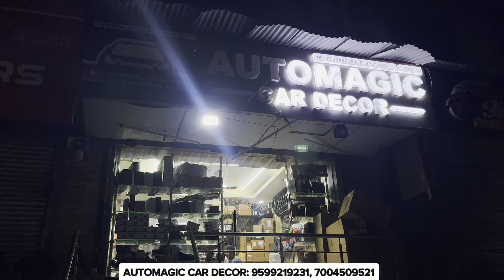SCORPIO N Z2 MODIFIED🔥 MAHINDRAA GENUINE PARTS 🔥HEAVY DISCOUNT🔥mahindra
SHOP NAME- AUTOMAGIC CAR DECOR
Address- 8C/8 WEA Abdul Road,Adjoining Pusa Road pillar no.93, Karol bagh New Delhi 110005

Every products are genuine with  quality in affordable price  if you come through this video you will also get some discount.

mahindra scorpio n base model to top model modified
new scorpio n modified with alloy wheels
mahindra scorpio n white modified
mahindra scorpio n z8 modified
mahindra scorpio n z8l modified
mahindra scorpio n z8l modification
mahindra scorpio n z4 black modified
mahindra scorpio n 2023 modification
mahindra scorpio n 2023 modified
mahindra scorpio n 4x4 modified
Scorpio z8 select, Scopio select